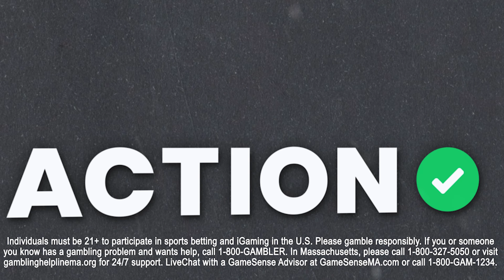Fade UVA vs Colorado State in LOW-SCORING March Madness Game! NCAA Tournament Play-In Picks | BBOC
College Basketball Experts Mike Calabrese and Tanner McGrath give out their best bets for the NCAA Play-In Games on the latest episode of BBOC presented by BetMGM!

00:00 - Howard vs Wagner
05:45 - Colorado State vs UVA
10:22 - Manscaped Offer
11:20 - Boise State vs Colorado
16:27 - Grambling vs Montana State